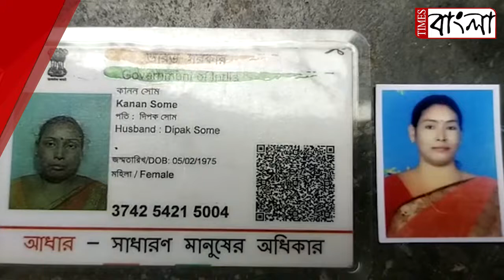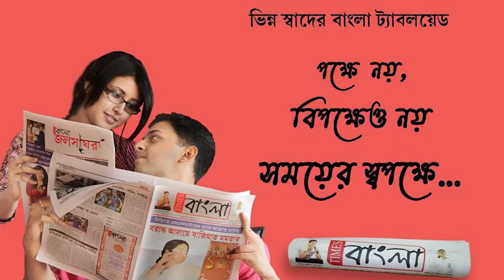নিখোঁজ গৃহবধূকে ঘরে ফেরাতে সোশ্যাল মিডিয়াতেই ভরসা পরিবারের